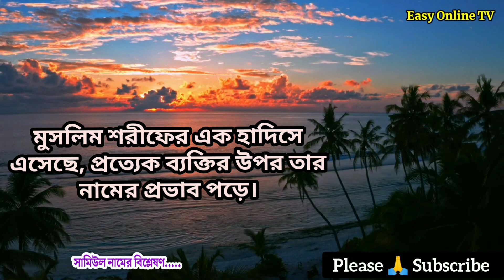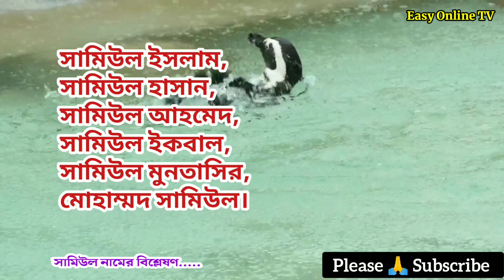সামিউল নামের অর্থ কি | Samiul name meanings | What is the meanings of Samiul? | Easy Online TV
সামিউল নামের অর্থ কি | Samiul  Name Meanings | Samiul Namer Ortho ki | What is the meanings of Samiul? | ছেলেদের ইসলামিক অর্থসহ নাম | Online TV
Easy